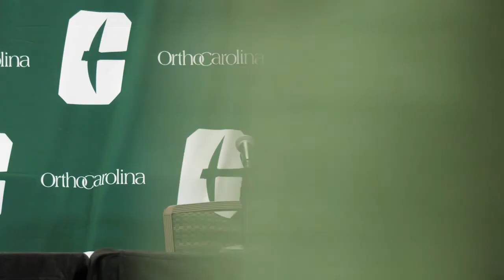Charlotte 49ers Men's Basketball - Nov. 16 Presser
Hear from head coach Ron Sanchez as the Niners prepare to face App State on Thursday. Charlotte will also be on the road next week, taking part in the Baha Mar Hoops Nassau Championship in the Bahamas.